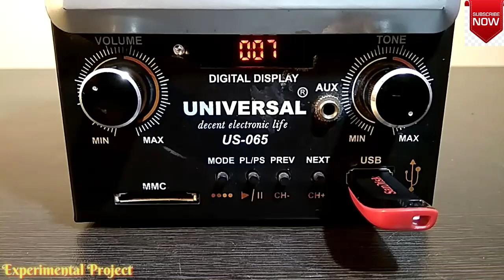जानिए कैसे हीटर से गाना सुने || Music from heater||100% Working||Experimental Project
Hello friends

Today i m going to show you how you listen song or music from your room heater.Its 100% Working.